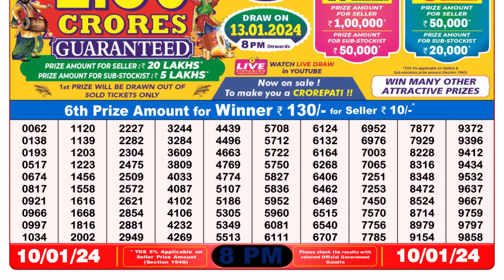🔴 Lottery Sambad Live 08:00pm 10/01/24 Evening Nagaland State Dear Lottery Result Pdf Download